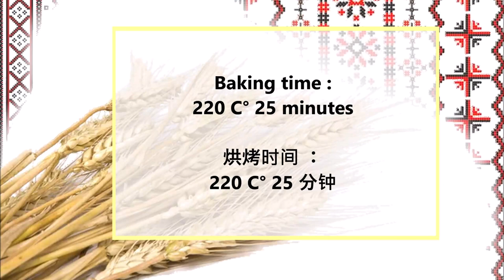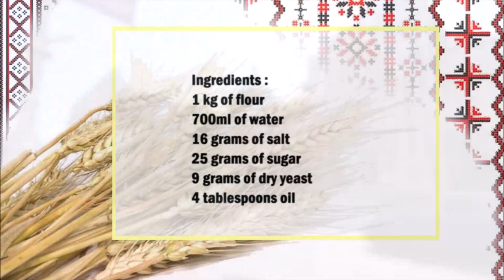Romanian bread / 羅馬尼亞麵包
English :
1 kg of flour
700ml of water
16 grams of salt
25 grams of sugar
9 grams of dry yeast
4 tablespoons oil

Mix the water with the yeast and the sugar in a bowl, then add the flour and salt and knead for 20 minutes.
Then flatten the dough a little, grease with the oil and shape into a ball.
Leave the dough to rest for 2 hours.
Then divide the dough into 4 parts and let it rest for another 30 minutes.
Bake the bread at 220 C° for 25 minutes.

中文：
1公斤麵粉
700毫升水
16克鹽
25克糖
9克乾酵母
4湯匙油

在碗中將水、酵母和糖混合，然後加入麵粉和鹽，揉20分鐘。
然後把麵團壓扁一點，抹油，揉成一個球。
讓麵團靜置2小時。
然後將麵團分成4份，再靜置30分鐘。
將麵包在 220°C 下烘烤 25 分鐘。